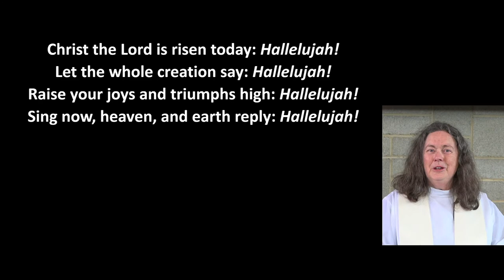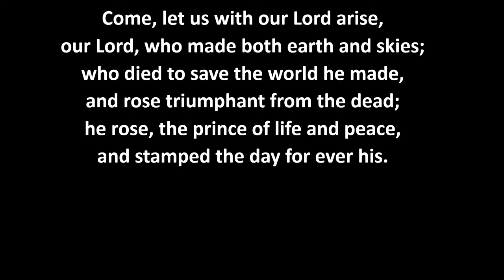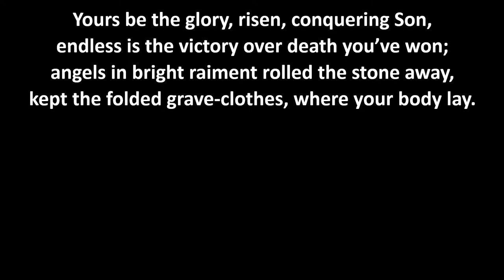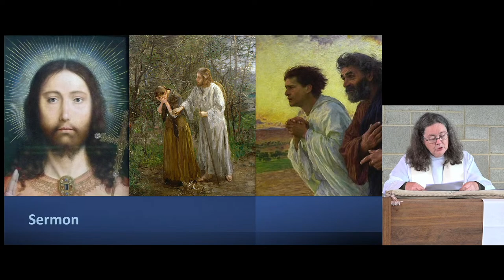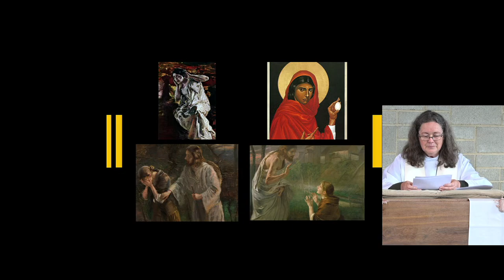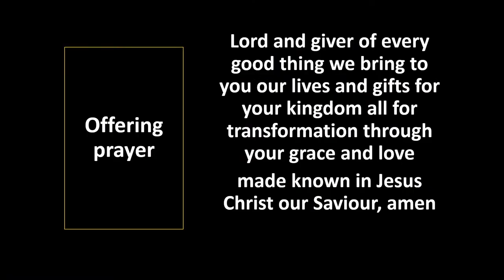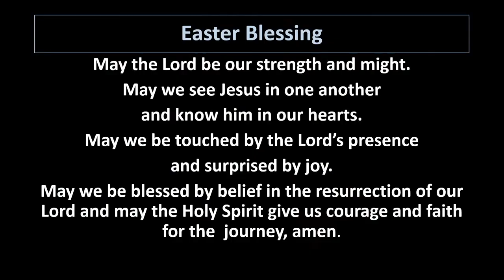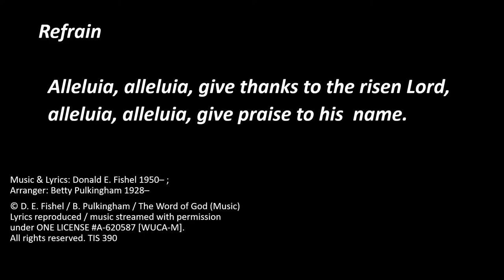Easter Day Worship 9 Apr 2023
Livestream Worship Together @ 10:00 AM, led by Rev Tina.  We hope this worship is a blessing.
We thank all the helpers on camera and behind the scenes who made this an in-person service and a broadcast for members wishing to worship yet unable to attend.
Content is: self-created, or public domain, or used with permission, and or used by permission under relevant copyright licences held by the broadcaster [WUCA-M].